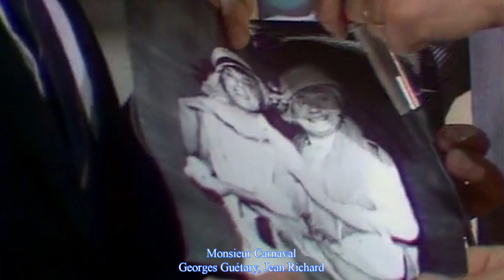Monsieur Carnaval, Georges Guétary, Jean Richard, émission Stars du 27 juin 1981